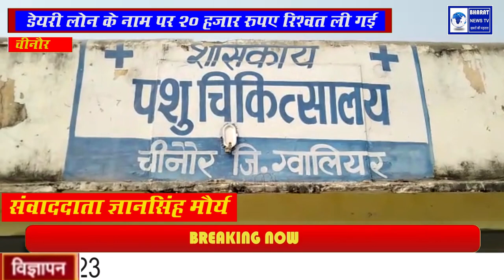l डेयरी लोन के नाम पर 20 हजार रुपए रिश्वत ली गई